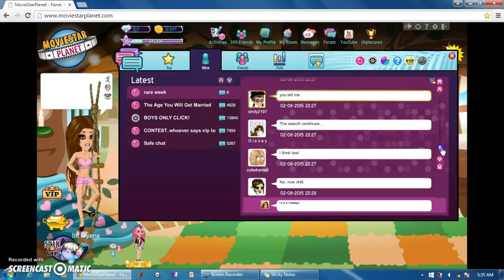PLEASE TELL ME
Idk if we still have rare week if we do when is it